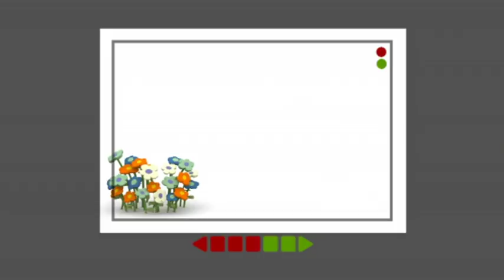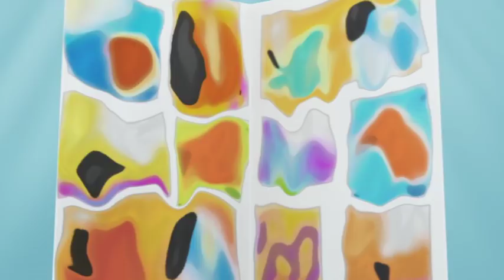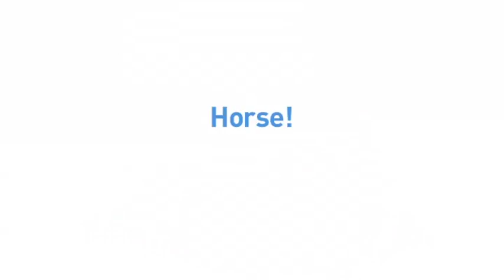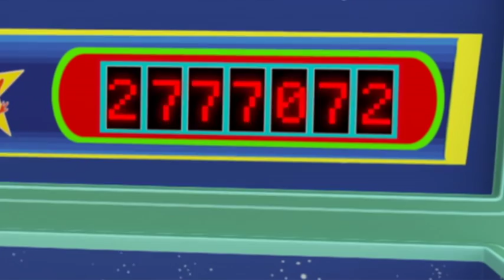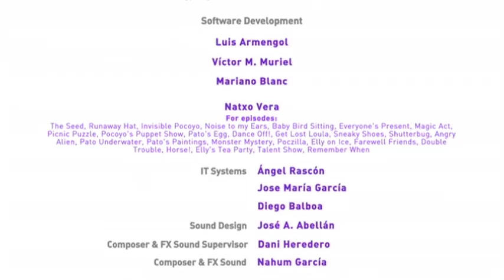💎 POCOYÓ en ESPAÑOL - Derroche de talentos [90 minutos] | CARICATURAS y DIBUJOS ANIMADOS para niños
Mira tu episodio favorito haciendo clic en un título a continuación:
00:00:39 Pato Fotógrafo
00:07:19 El Marciano Malhumorado
00:13:59 Bajo el Mar
00:20:37 La Gran Exposición
00:27:16 El Misterio del Monstruo
00:33:55 Poczilla
00:40:35 Elly Sobre Hielo
00:47:14 ¡Adiós, Amigos!
00:53:40 Doble Juego
01:00:20 Un caballo para Pocoyo
01:07:00 Las galletas de Elly
01:13:39 Talentos Ocultos
01:20:17 ¿Te acuerdas?

📷 Pato fotógrafo 📷
Pocoyó, Elly y Pajarito están hartos de las innumerables fotos de flores de Pato así que le animan a hacerles fotos a ellos en lugar de a las flores.

😡 El Marciano Malhumorado 😡
Un marciano enfadado descubre el camino al mundo de Pocoyó y anuncia que quiere ser el rey. Pocoyó, Elly y Valentina son amables con él pero el marciano les da órdenes todo el tiempo e intenta asustarlos.

🌊 ¡Bajo el mar! 🌊
Pato hace su maleta llenándola de juguetes y se dirige al fondo del mar a jugar con Pulpo y Ballena.

🎨 La gran exposición 🎨
Todos se preparan para una exposición de pintura. Todos excepto Pato que dice que no está interesado en eso.

👹 ¡El Misterio del Monstruo! 👹
Pocoyó se fabrica una máscara de monstruo con una caja. Al fracasar en su intento de asustar a Elly y a Pato, se frustra y lanza la caja de una patada.

👺 ¡Poczilla! 👺
Pocoyó y Pato juegan a que son terribles monstruos gigantes, el tipo de monstruos que han visto en sus cómics.

⛸ Elly sobre hielo ⛸
Pocoyó y Pato se están divirtiendo patinando sobre hielo. Elly es una gran bailarina y también quiere probar, pero cada vez que lo intenta se cae de culo.

✈️ ¡Adiós, Amigos! ✈️
Pato se va: ha hecho sus maletas, se ha despedido de su habitación y de sus cosas. Ha olido por última vez su flor favorita y le ha dicho adiós a Valentina, al marciano, a Pajarito y a Pajaroto

🤾 Doble Juego 🤾
Pocoyó quiere jugar a la pelota pero Pato es terco: él quiere jugar en el balancín. Elly aparece, así que Pocoyó se va a jugar a la pelota con ella.

🐎 Un caballo para Pocoyó 🐎
Pocoyó está hojeando un libro de fotos cuando ve algo que no ha visto nunca: ¡un caballo!

🍪 Las galletas de Elly 🍪
Elly invita a sus amigos a tomar el té pero ellos no quieren ir porque saben lo mandona que se vuelve Elly en sus meriendas.

🥋 Talentos Ocultos 🥋
Es el día de la exhibición de talentos. Primero Elly hace un Ballet-Karate. Luego es el turno de Pajarito: Es un genio loco del pinball.

🎥 ¿Te acuerdas? 🎥
Pocoyo quiere enseñar a sus amigos una película de sus recuerdos favoritos.